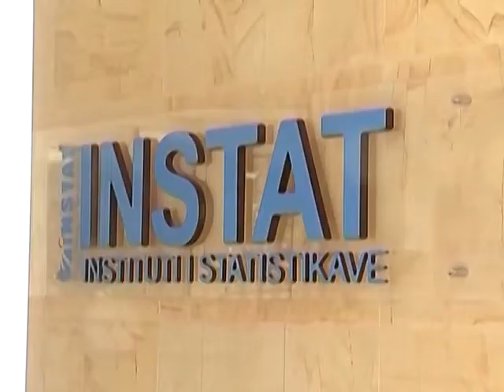NOA.al - INSTAT: Rritje e importeve dhe eksportit të mallrave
Eksportet dhe importet e mallrave jane rritur gjate muajit mars sipas Institutit te Statistikave. Defiçiti tregtar i këtij muaji është 22 miliard lekë, duke u rritur me 3,7 % krahasuar me mars 2014 dhe 7,2 % në krahasim me Shkurt 2015.